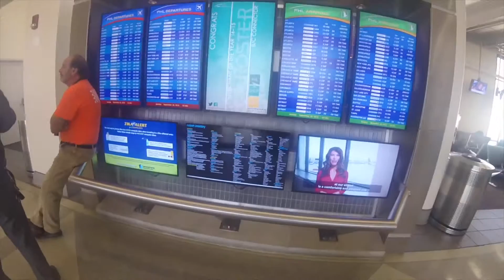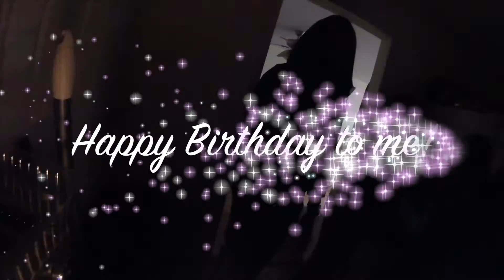Kool and the Gang GoPro footage in Aruba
This is a short clip of Walt Anderson's journey to Aruba with Kool and the Gang.  He is a new member of Kool and the Gang and currently sings lead on their new hit single "Sexy (Where'd you get yours)".  Most of this footage was shot using the GoPro Hero Session.